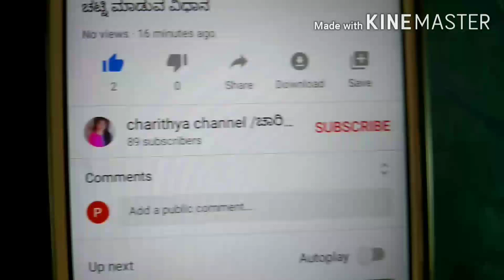ಬಸಳೆ ಸೊಪ್ಪು ಮತ್ತು ಬೆಳೆ ಸಾಂಬಾರ್ ಮಾಡುವ ವಿಧಾನ /sambhar recipe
Sambhar recipe